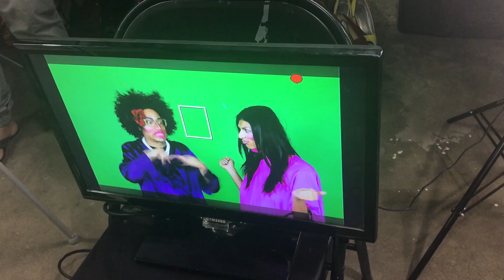Deaf Business Spotlight: Pah! Studios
Are you a talented person in need of creative or agency services? Or do you just want to be entertained? Look no further than Pah! Studios​, a multimedia company that serves clients nationwide.

Find more Deaf businesses in Convo​'s Community Directory!